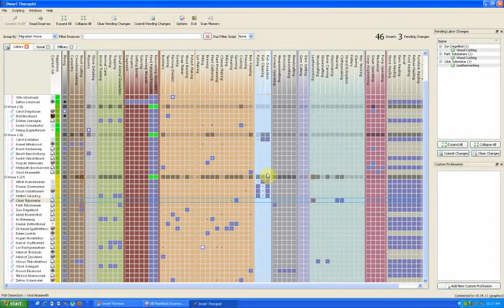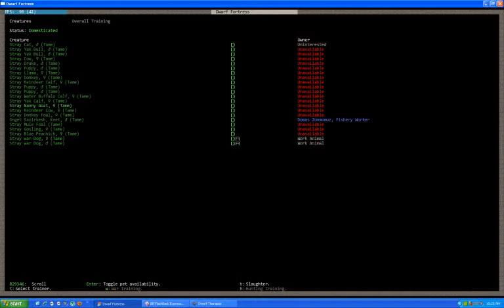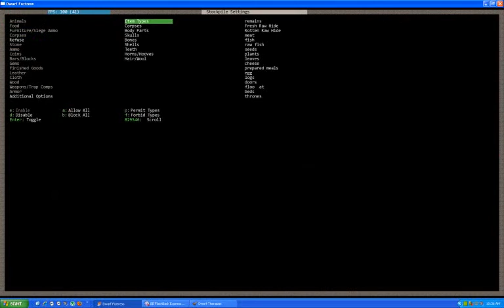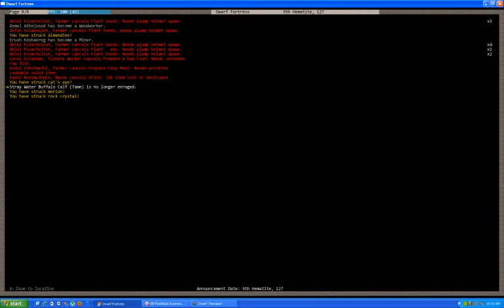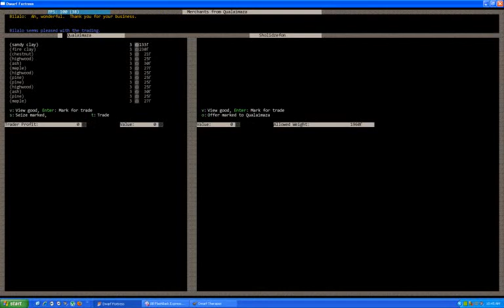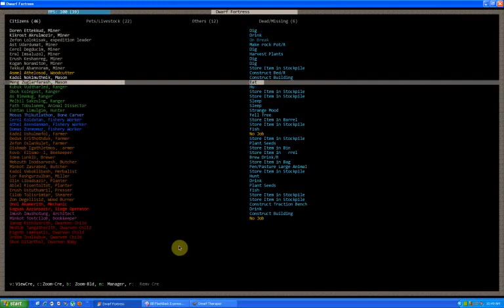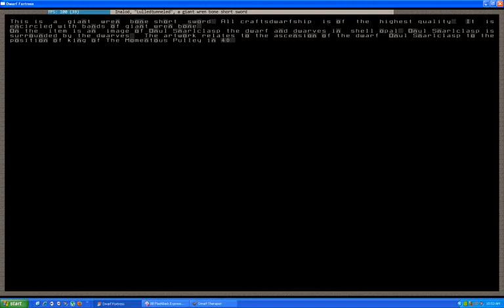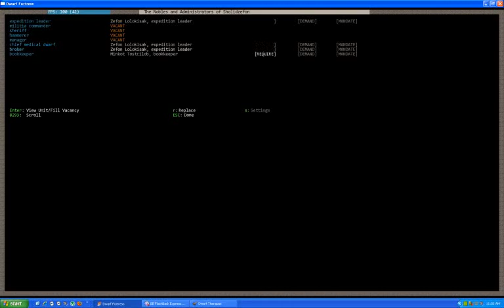Let's Play DF: Getting Things Together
Basically getting everything done and the Fortress workings underway.